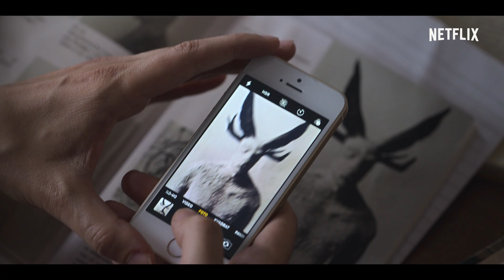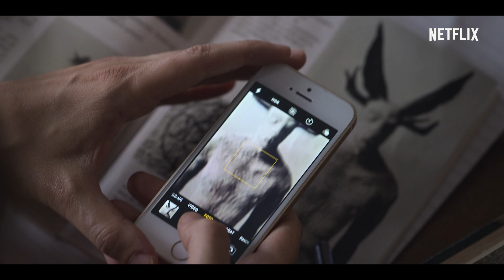Equinox | Officiële teaser | Netflix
Achter de realiteit waarin we leven, gaat een andere realiteit schuil. Ontrafel het mysterie van 'Equinox', vanaf 30 december.

Over Netflix
Netflix is wereldwijd de grootste service voor streaming entertainment met meer dan 195 miljoen betalende leden in meer dan 190 landen, die genieten van series, films en documentaires in verschillende talen en genres. Netflix-leden kunnen zoveel kijken als ze willen, altijd en overal, op vrijwel elk scherm met een internetverbinding. Ze kunnen titels afspelen, pauzeren en later verder kijken. Er zijn geen reclame-onderbrekingen of contractuele verplichtingen.